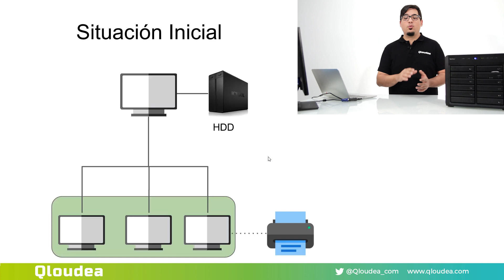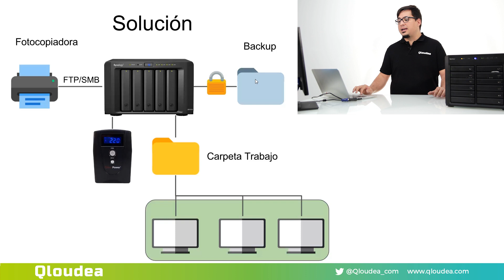Evita los efectos del virus Cryptolocker - Caso Práctico